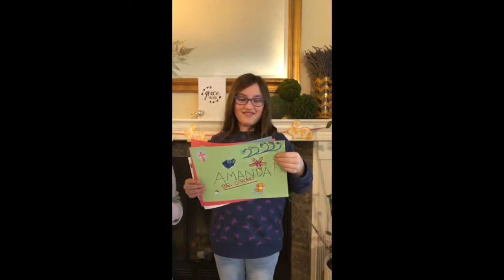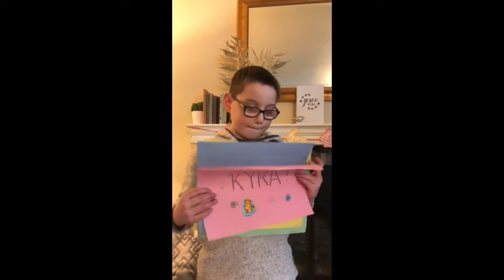we love our essential workers!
open home church essential workers are the best